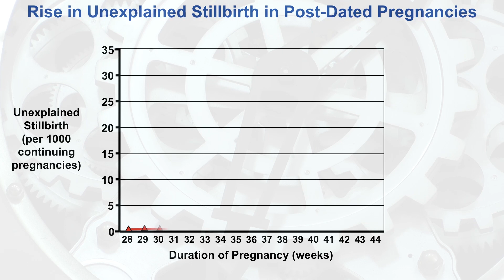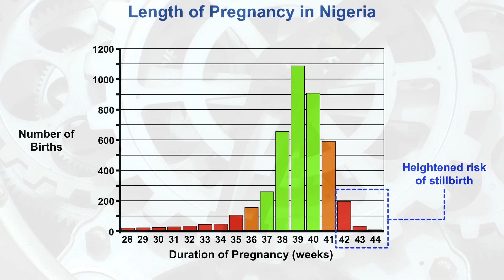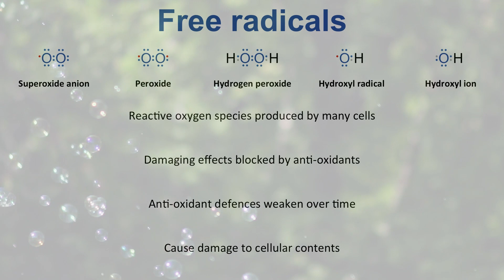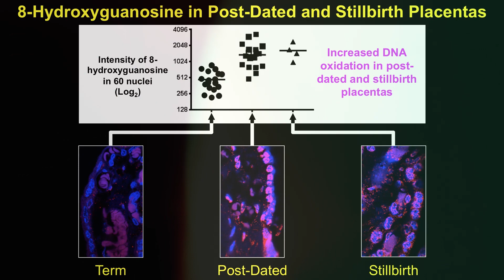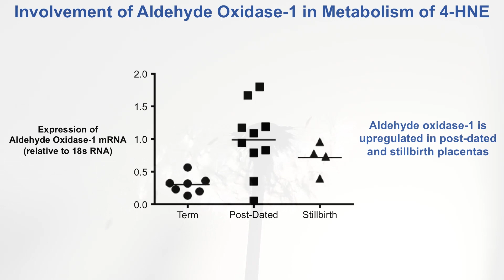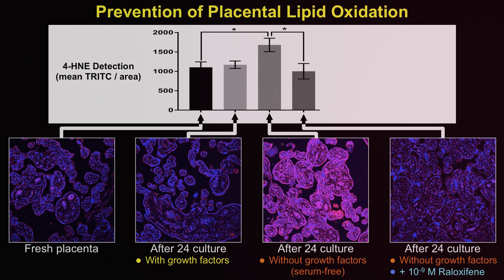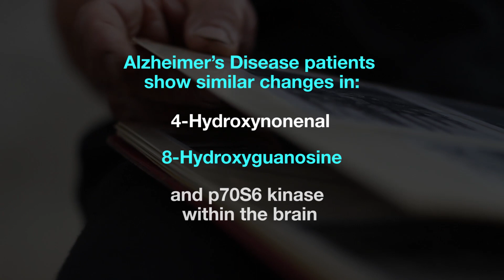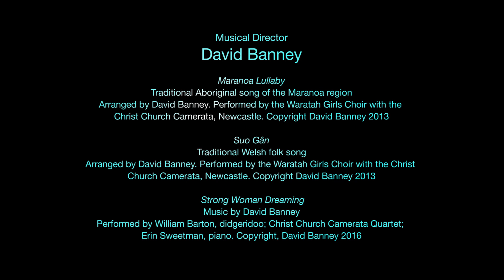STILLBIRTH Roger Smith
Laureate Professor Roger Smith believes the placental ageing process is implicated in stillbirth. In this video he explains why.